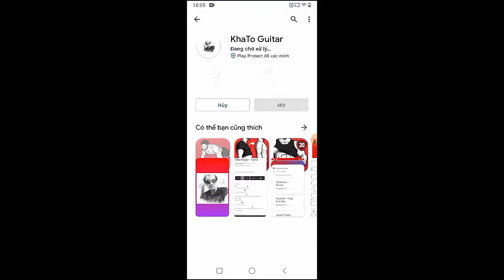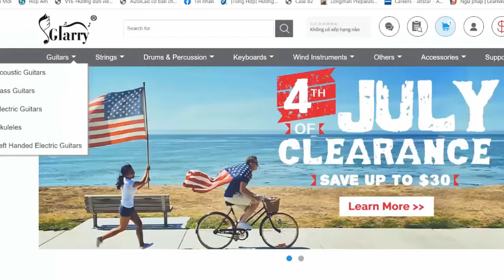Jack White - A Madman From Manhattan | Guitar Tutorial